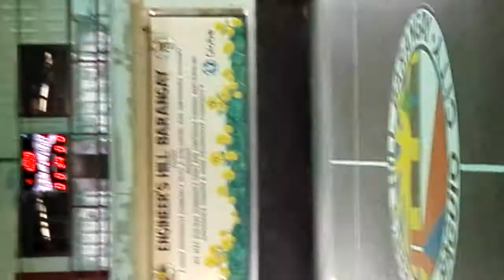20180325_2:39:38 PM: 1st Quarter - Loakan United Ballers Vs. JCI Baguio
20180325_2:39:38 PM: 1st Quarter - Loakan United Ballers Vs. JCI Baguio

2nd Elimination Game of Loakan United Ballers, now against with JCI Baguio @ Engineer's Hill Barangay Basketball Cup 2018, MILO Summer League